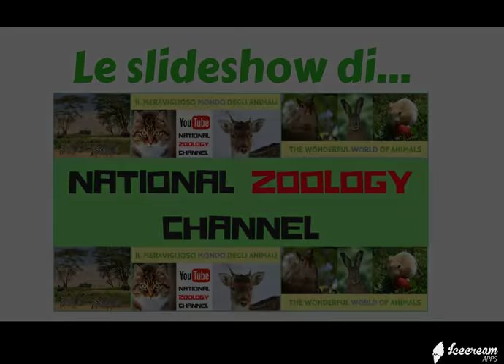Cani 7 - BULLDOG INGLESE